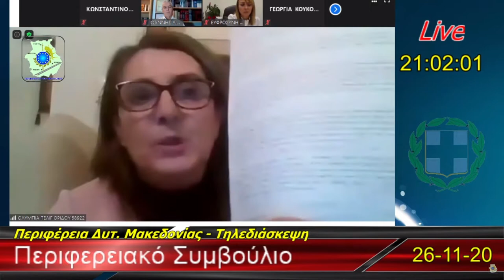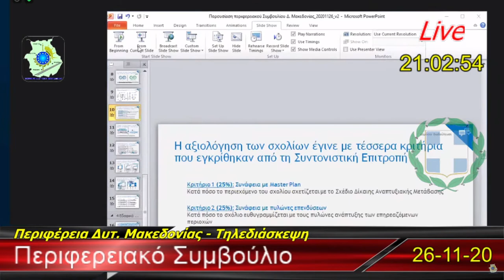Ολ. Τελιγιορίδου: Η κυβέρνηση κοροϊδεύει τη Δυτική Μακεδονία - Αποφασίζει για μας χωρίς εμάς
Η τοποθέτηση της κα Τελιγιορίδου στο σημερινό Περιφερειακό Συμβούλιο Δυτικής Μακεδονίας